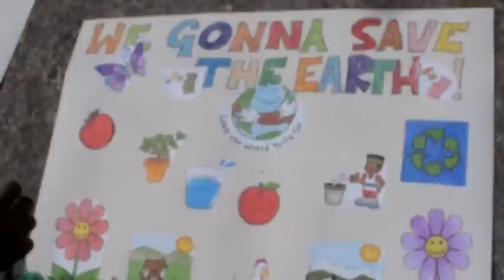RVA Community Center February 2011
The theatre, environment, football and table tennis clubs have started and 100 people came to join in on the first day.